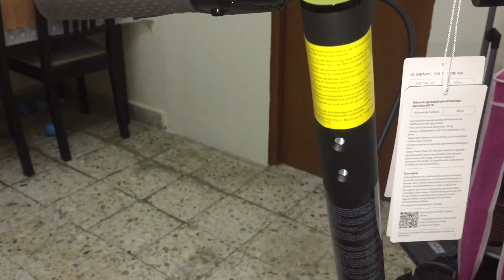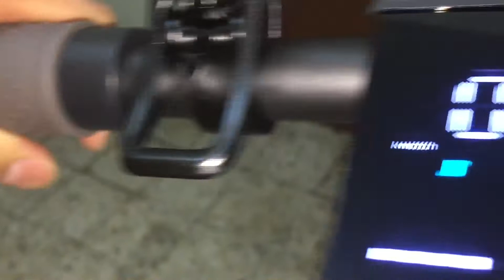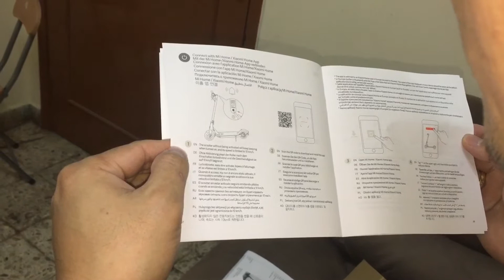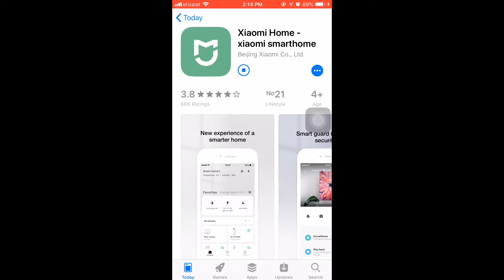XIAOMI DDHBC05NEB ELECTRIC SCOOTER 1S | UNBOXING | REVIEW | BIRTHDAY GIFT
Welcome back mga ka Pards! for today video mag unboxing tayu! salamat sa mga sponsor.

Xiaomi Mi Electric Scooter 1S is a streamlined electric scooter for casual commuters. Weighing just 12.5 kg, it can be folded in only 3 seconds, with a folded height of just 49 cm.

With a 30km-range at up to 25km/h, the Mi Electric Scooter 1S has three speed modes that riders can easily switch between: the Pedestrian mode for speeds under 5km/h, the Standard mode for speeds under 20km/h, and the Sports mode that unleashes the full power of the brushless DC motor.

The updated kinetic energy recovery system (KERS) offers higher energy conversion efficiency. It can recover the kinetic energy of each braking and non-powered coasting, and convert it into usable electrical energy to further improve the cruising range. The efficiency of energy recovery can be adjusted through the Mi Home App.

Sleek and elegant, portable and safe

Minimalist design, aircraft-grade aluminum alloy for the main body. Takes only 3 seconds to fold and go. 12.5 kg.

Sophisticated cruise control and kinetic energy recovery system (KERS)

The KERS recovers a moving vehicle’s kinetic energy under braking for longer duration. The cruise control system helps maintain a steady speed set by the driver to relieve drivers from constant pressure and tension.

High quality batteries

Guarantee a riding distance up to 30km Forty 18650 li-ion cells offer altogether a high capacity of 275Wh. Smart battery management system (BMS).

Dual braking system

Outfitted with regenerative and disc braking at rear wheel, E-ABS system at front wheel.

Skid-resistant and shock-absorbing pneumatic tires

8.5 inch pneumatic tires effectively absorb shocks and prevent slipping. The 250W brushless DC motor powers the scooter to ride with ease and comfort.

Connects to Mi Home App

Check the riding speed and remaining power in real time after pairing your scooter through Bluetooth with your phone

P.s Surprise Birthday Gift